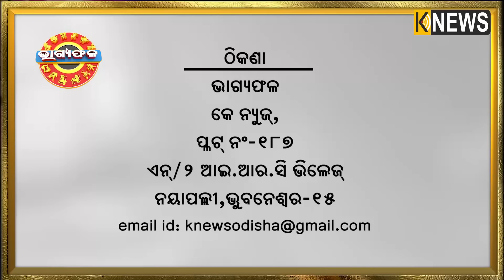ଦୈନିକ ରାଶିଫଳ || Bhagyafala || ବୁଧବାର || ୧୭ ଜାନୁୟାରୀ ୨୦୨୪ || Knewsodisha || Knews Odisha